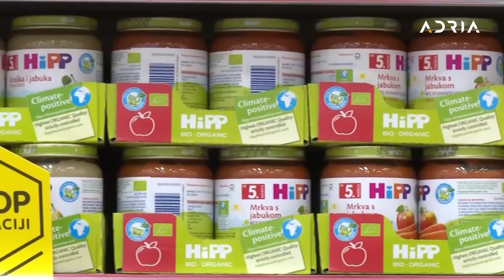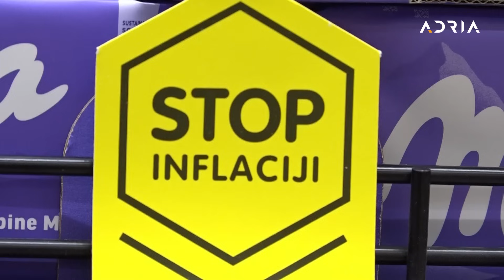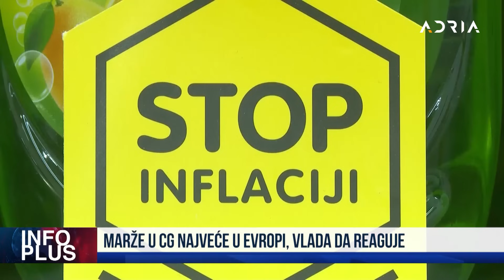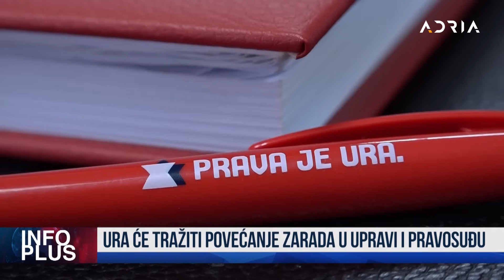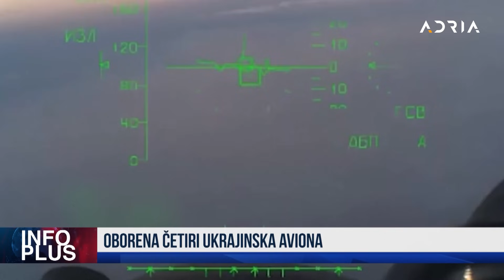INFO PLUS: CRNOGORCI OBOŽAVAJU BOLOVANJE U JANUARU BIRAJU MILOVOG NASLEDNIKA